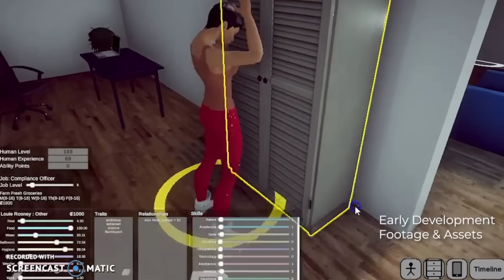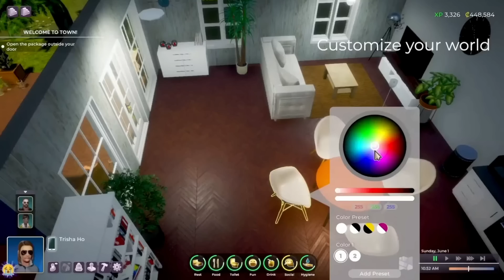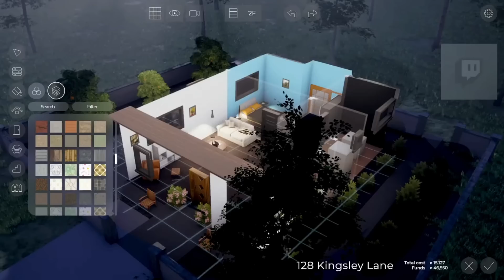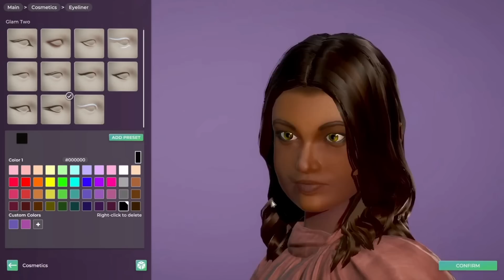Will This Hurt Life by You??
Since the initial trailer announcement,  life by you, the upcoming simulation game from paradox, promised immersive building and gameplay in an open world- but there's one feature that has been highly criticized and is now being addressed by the developers... but are these answers or enough or crating more of a problem, or reassuring?

I  also post links to cc, mods, let's play stories, builds/ building, patch notes and more on my community tab.